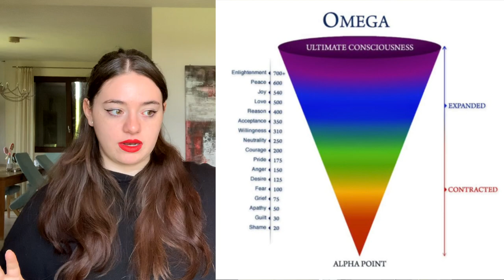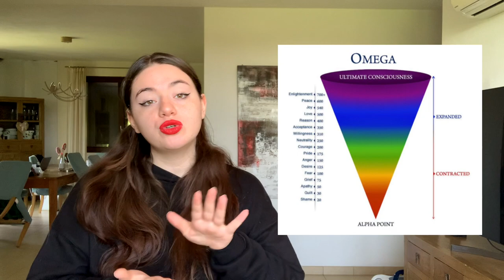how to manifest successfully in only THREE steps || forget about methods, this is what you need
i'm sorry guys, i haven't published a video in an embarassingly long time, but now i'm finally here with my new video!
you can use whatever method you want to manifest, but FIRST you need to understand these three big keysteps
- clear vision
- heightened emotion
- detachment

🎧Listen to my songs on Spotify and YouTube through my Linktree

My name is Alex Duchenes, I’m 20 years old, and I’m a rapper, singer and songwriter who loves talking about personal development🌹

TIMESTAMPS:
00:00 - Intro
02:56 - Step 1: a clear vision
08:30 - Step 2: a heightened emotion
12:00 - Visual demonstration of a heightened emotion (cringe alert)
15:38 - Step 3 - detachment
19:10 - Outro